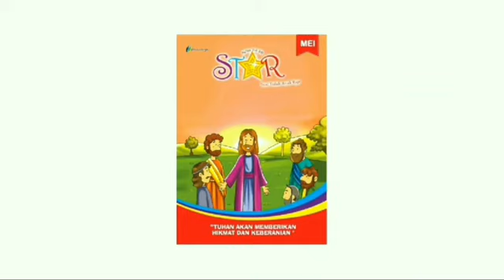Renungan Harian Anak Lilin Kecil 1279